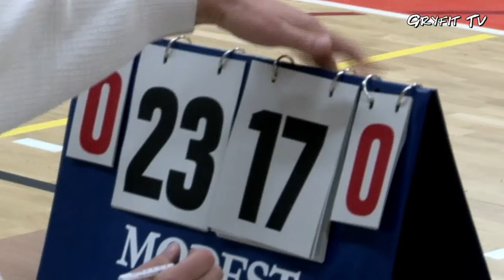MKS Podkarpacie Bobowa - UKS Płomień Limanowa 2-3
Piłka Siatkowa - IIII Liga Kobiet 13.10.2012r.
Telewizja Internetowa GryfitTv